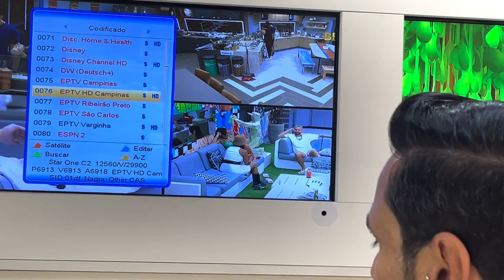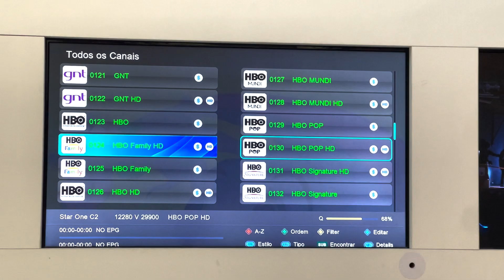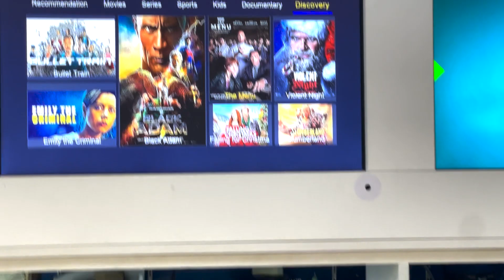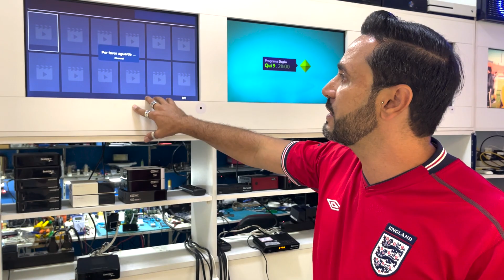RECEPTORES SATÉLITES ANTIGOS ( CCM ) DE VOLTA EM HD MAIS FILMES, SÉRIES E YOUTUBE!!!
Assistência Técnica na Santa Ifigênia em Receptores e Games.
Serviço de Qualidade com Equipe Altamente Qualificada.
Faça um orçamento na hora totalmente Gratuito.
Confiança e Transparência SEMPRE.

Games que concertamos:

PS5, PS4, PS3, Xbox One, Xbox360 e Xbox Series e Toda Linha Nintendo.